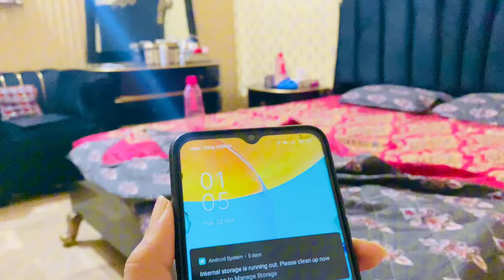Naveed ny sb smbhala | ami k ghr gai | mjy nend q nhi ati